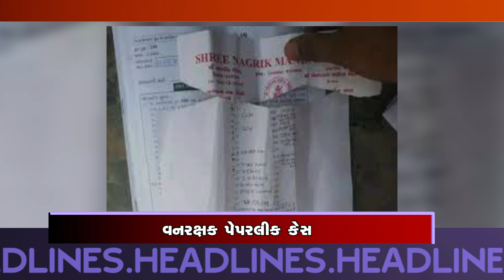MORNING HEADLINES : 30-03-2022